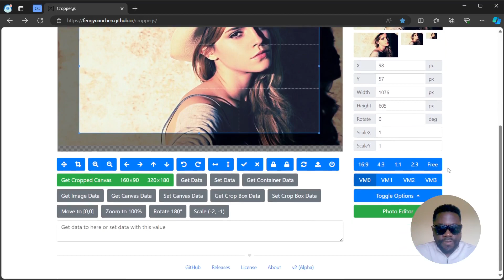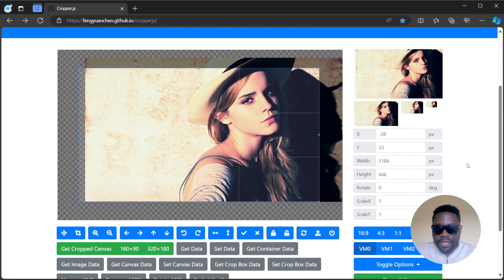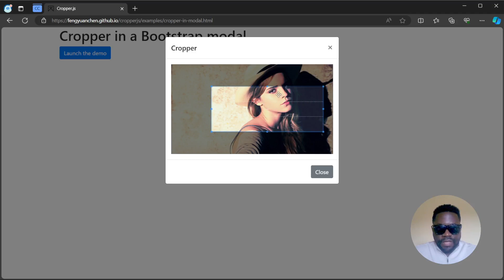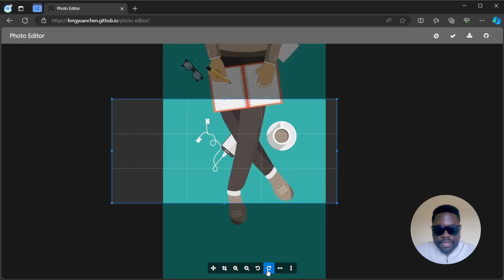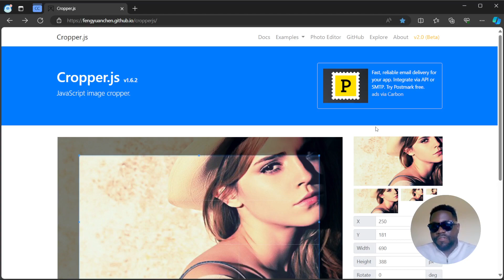Cropper library user-friendly interface for cropping images.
Cropper.js is a lightweight, open-source JavaScript library that enables users to easily crop images on web applications. It provides a responsive, user-friendly interface with features like rotation, scaling, and aspect ratio control, making it ideal for applications requiring image manipulation, such as profile picture editing or custom photo cropping.

Web Development
Android Development